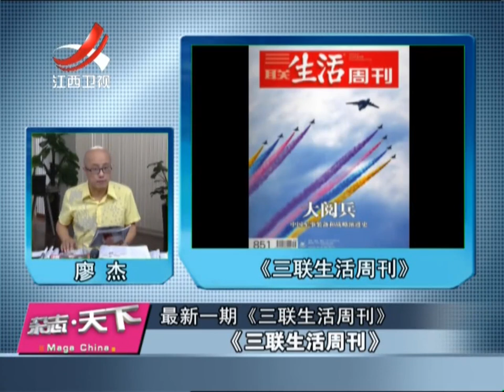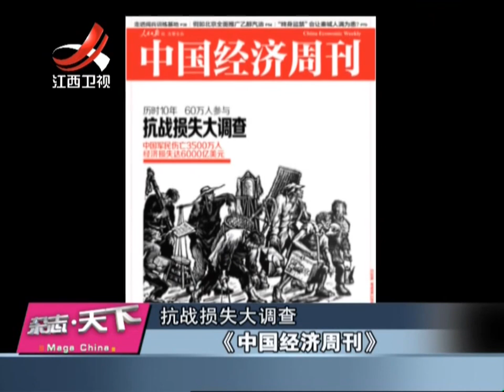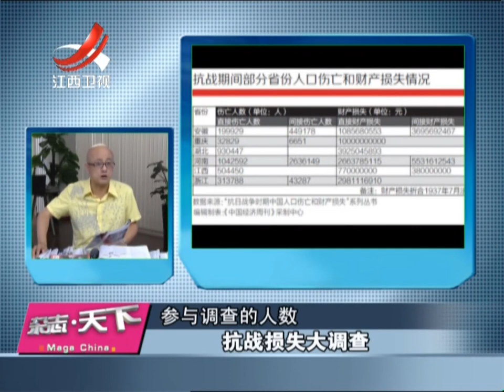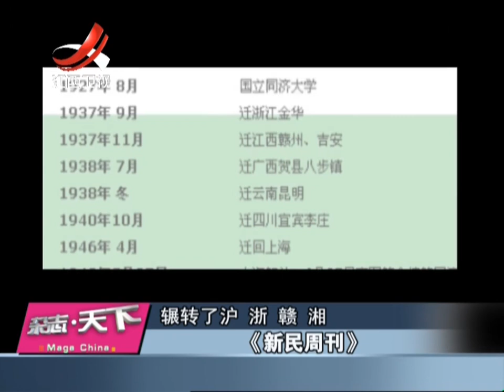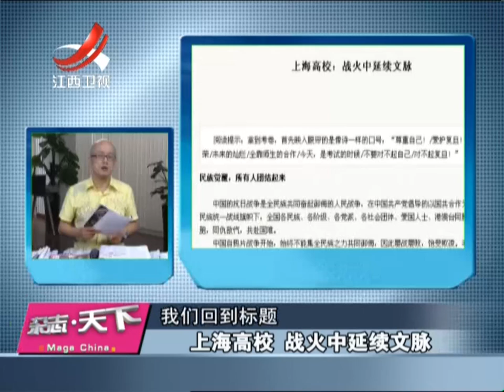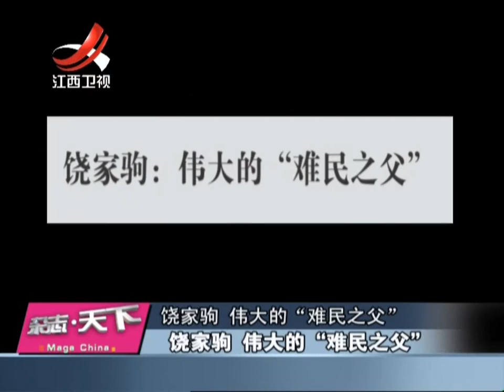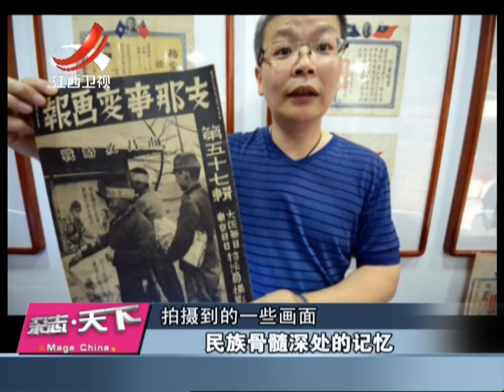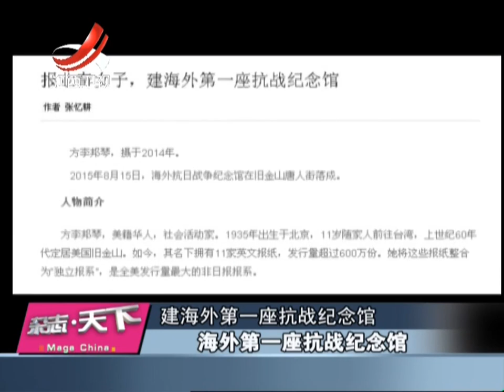20150903 杂志天下 抗战损失大调查